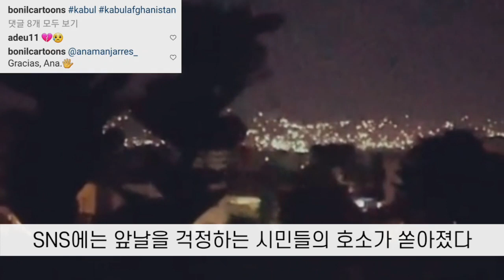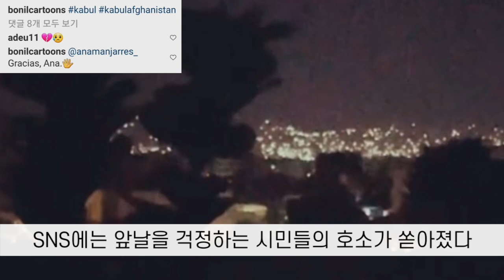최석태방송, CST-TV 2075편) 아프간에서 크리스 도나휴 소장이 마지막으로 수송기에 오르면서 미군철수가 완료되자 카불 밤하늘에는 불꽃쇼가 펼쳐졌다. 카불시민의 한숨도 깊어진다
아프간에서 크리스도나휴 소장이 마지막으로 수송기에 오르면서 미군철수가 완료되자 카불 밤하늘에는 불꽃쇼가 펼쳐졌다. 카불시민의 한숨도 깊어진다